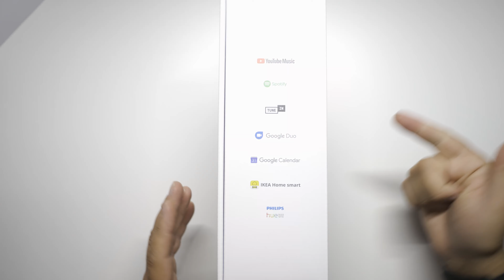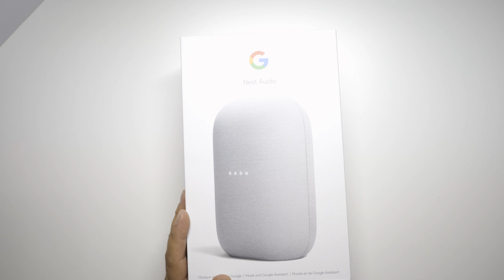Google Nest Audio VS Google Home - Ist Der Klang wirklich besser?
Google hat seinen neuesten Smartspeaker auf den Markt gebracht, den Nast Audio. Er soll laut Gollge einen besseren Klang besitzen, es wird von bis zu 50% mehr Bass gesprochen. Kann der Google Nest Audio mit seinem einen Tieftöner gegen den alten Google Home mit drei Tieftönern ankommen? "Hört" selbst, in meiner Review mit dem Soundvergleich der beiden.

👉 Hinweis in eigener Sache: Den gezeigten Google Nest Audio habe ich mir selbst gekauft, ich bekomme weder vom Hersteller, noch von einem Händler Geld oder materielle "Zuwendungen" für dieses Video. Das Video spiegelt meine Meinung wieder, unverfälscht, ehrlich und objektiv. 👈

📹 Kamera 3. "Insta 360 one R":

⌚ Schreibtischuhr/LED Display "LaMetric" Time:

🎤 Microphon Kamera:

🔮 Microphon Computer: